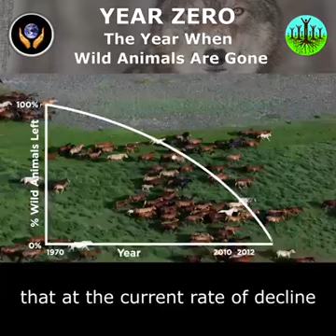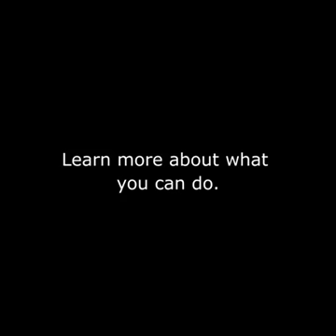Save forests. Save animals. Spare lives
Video from Anil Visariya